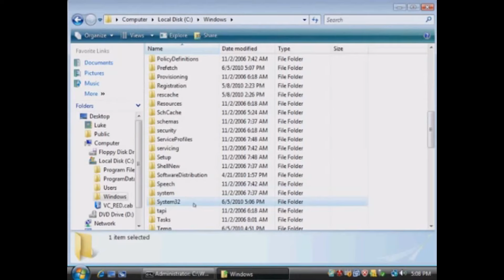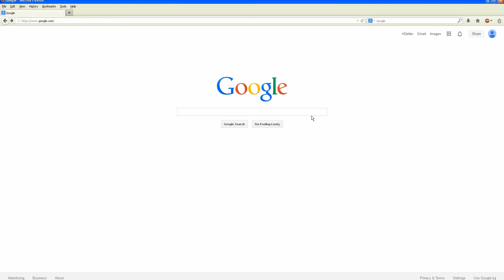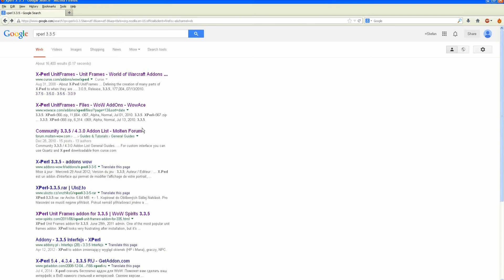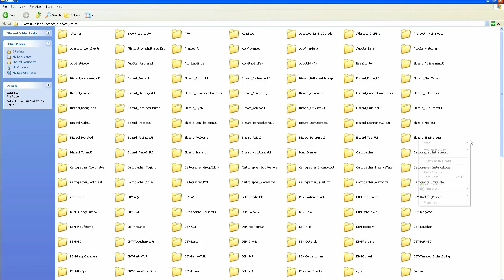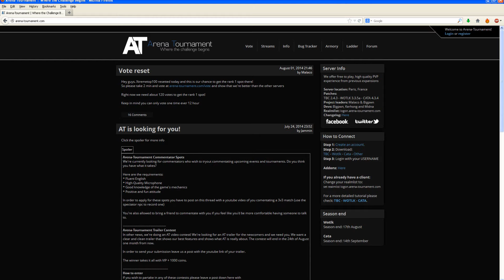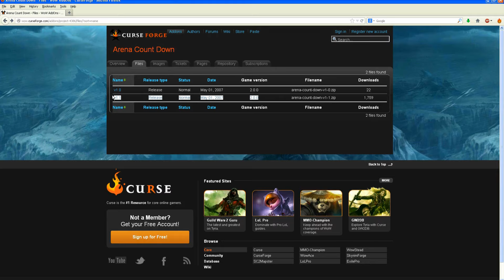Как се инсталират Addon-и за WoW [БГ Туториал]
В този клип обяснявам как се теглят и инсталирват Addon-и; Показвам кои са addon-ите, които аз ползвам, какви са функциите им и как да ги настройте.